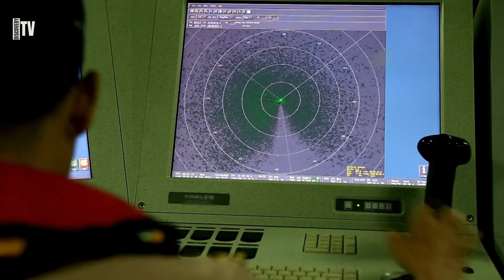Une Ville Sous La Glace, Camp Century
Avril 2024. Un Gulfstream III, avion de recherche de la NASA, fend le ciel polaire, survolant les immensités glacées du Groenland.  Le soleil,  bas sur l'horizon, teint les nuages de nuances roses et orangées.  À son bord, Chad Greene, scientifique au Jet Propulsion Laboratory, et son équipe, sont en mission pour étudier l'évolution de la calotte glaciaire.  Leur objectif : comprendre l'impact du réchauffement climatique sur cette région cruciale pour l'équilibre de la planète.

Leurs instruments, à la pointe de la technologie, scrutent les profondeurs de la glace, enregistrant précisément la topographie cachée, l'épaisseur des couches de neige accumulées au fil des siècles, les mouvements imperceptibles des glaciers.

Soudain, une forme inattendue apparaît sur les écrans radar. Une structure artificielle, imposante, se dessine sous des dizaines de mètres de glace, comme une cicatrice oubliée sur le visage immaculé du Groenland.

L'équipe est perplexe. Que peut bien être cette anomalie ? Une formation géologique inconnue ? Une base scientifique abandonnée ? Ou quelque chose de plus sinistre ?